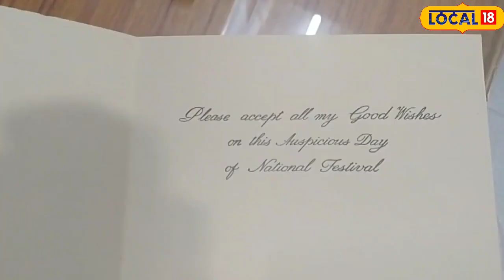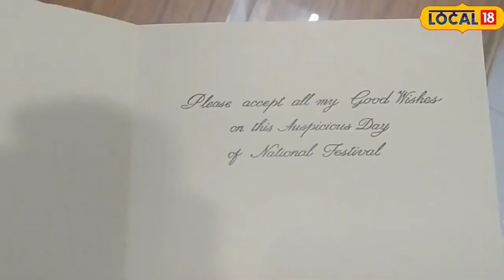Independence Day: आख़िर आजादी के समारोह के लिए क्यों खास है रीवा का एस एफ ग्राउंड!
Rewa News: पूरे देश के साथ-साथ मध्य प्रदेश के रीवा में धूमधाम के साथ स्वतंत्रता दिवस मनाया गया. कई साल से चली आ रही परंपरा के अनुसार रीवा के एस एफ ग्राउंड में विधानसभा अध्यक्ष गिरीश गौतम, कलेक्टर प्रतिभा पाल, एसपी विवेक सिंह ने परेड की सलामी ली. विधानसभा अध्यक्ष गिरीश गौतम ने ध्वजारोहण किया.
 Rewa News: Along with the whole country, Independence Day was celebrated with pomp in Rewa of Madhya Pradesh. According to the tradition that has been going on for many years, Assembly Speaker Girish Gautam, Collector Pratibha Pal, SP Vivek Singh took the salute of the parade at SF Ground in Rewa. Assembly Speaker Girish Gautam hoisted the flag.